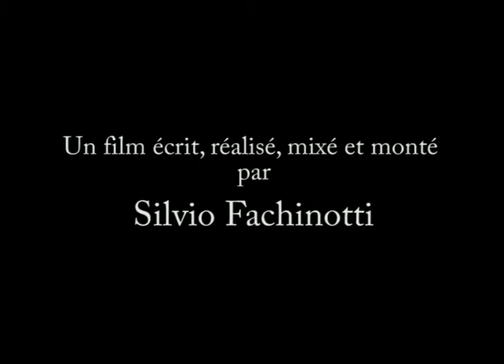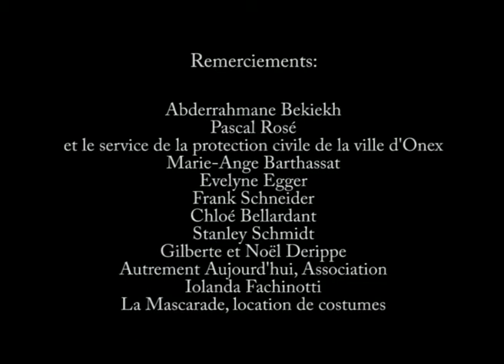La part du gâteau - court-métrage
court-métrage réalisé en école